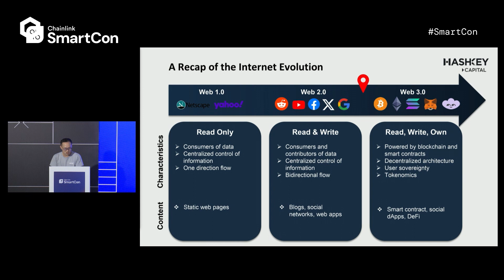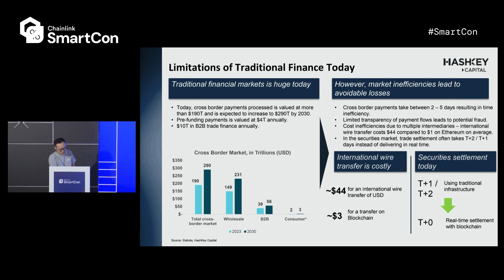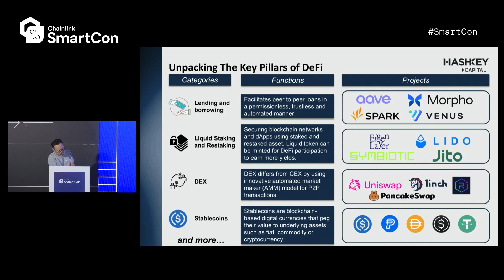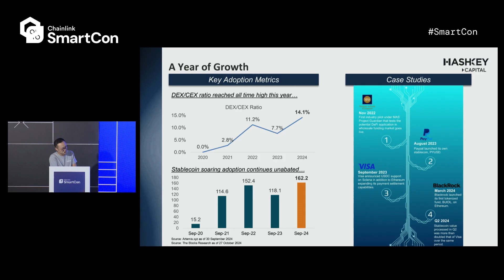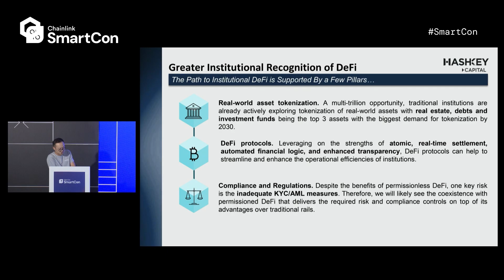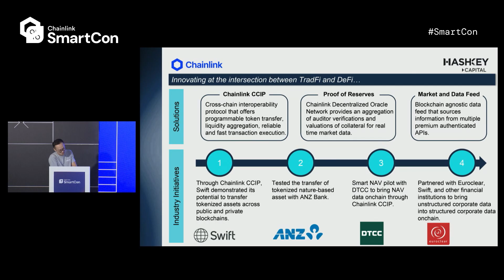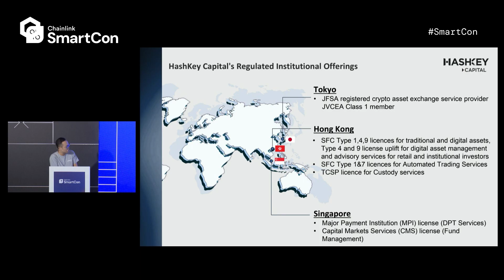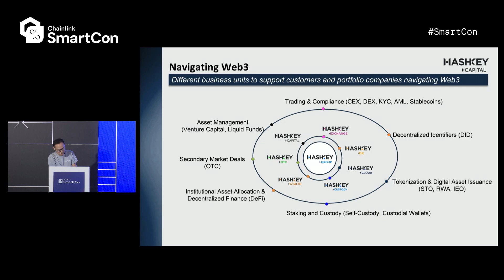Building Regulated Web3.0 Finance: Integrating TradFi-DeFi | SmartCon 2024